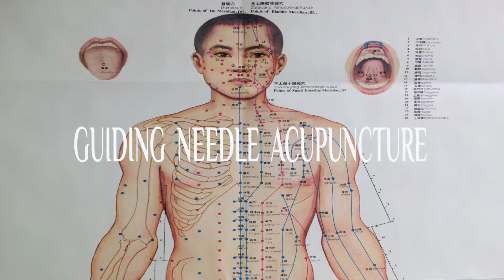HOW TO EXPERIENCE GUIDING NEEDLE ACUPUNCTURE | Thomas Nerbas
Experience Guiding Needle Acupuncture. I provide a FREE 60 minute comprehensive assessment for new patients to determine what imbalances are present in the body prior to delivering corrective acupuncture, nutritional, lifestyle wellness care. To determine the root cause of discomfort along with wellness solutions; schedule online at guidingneedleacupuncture.com